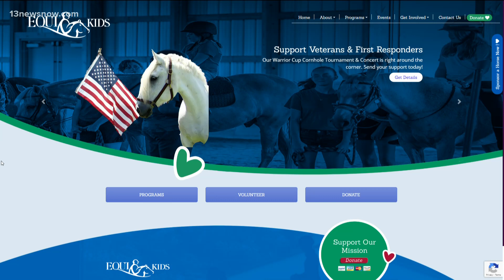Noon Interview: Warrior Cup to benefit veterans, first responders with cornhole tournament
Along with the tournament, the Virginia Beach event will have live music, food from Mission BBQ and adult drinks.